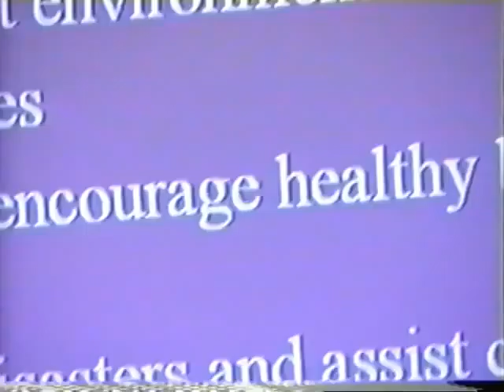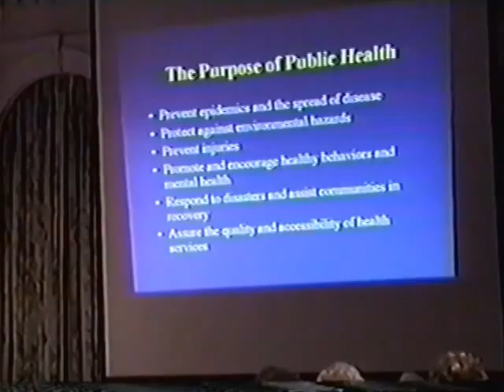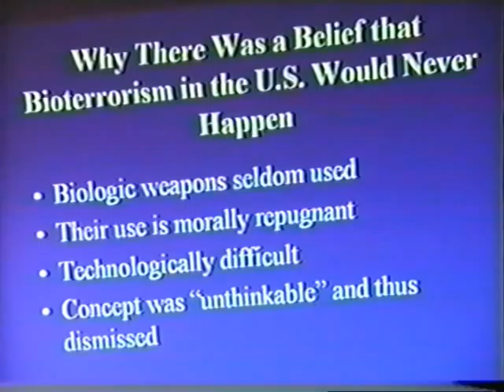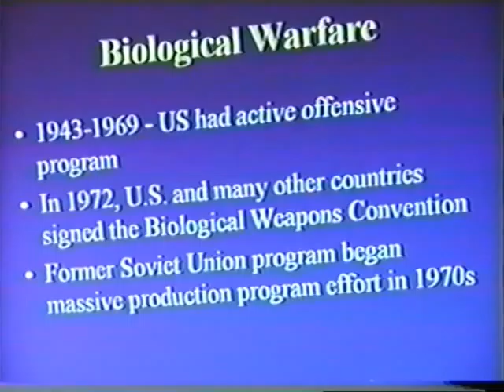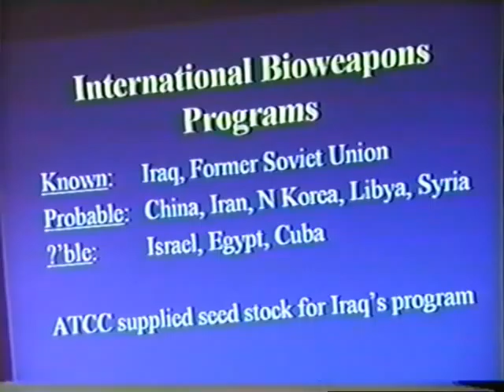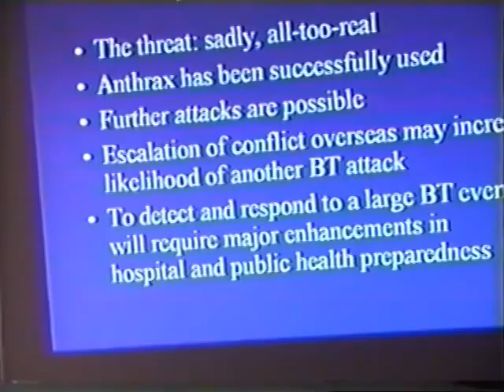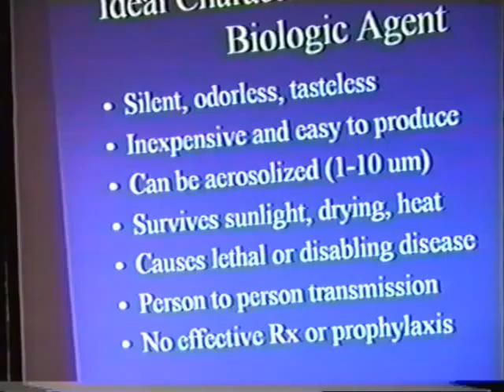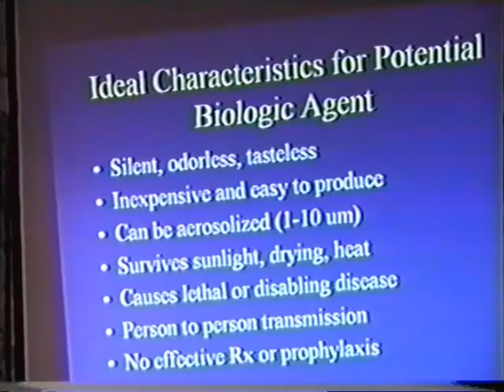BioTerrorism Part 1 - This is what happens to protect NYC from bio terrorism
I was invited to tape this lecture by a very concerned and politically  active  Women's Group (Womens City Club)